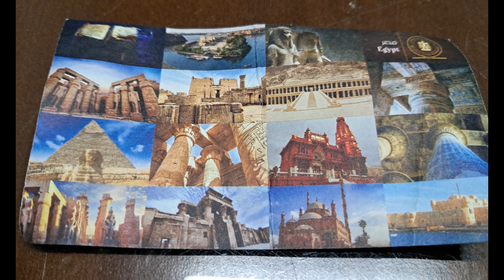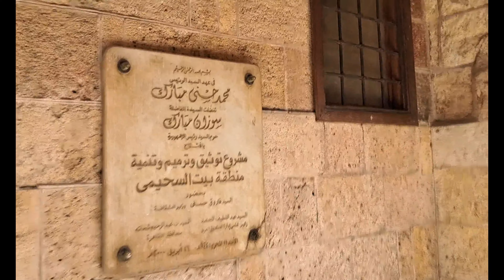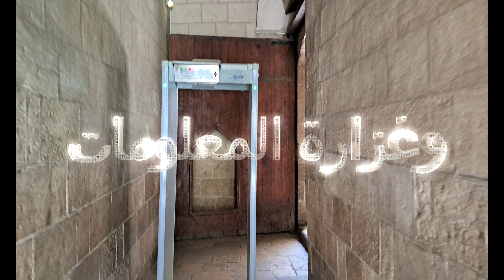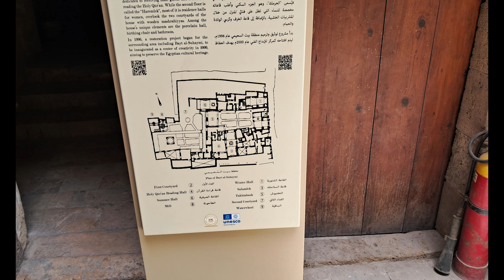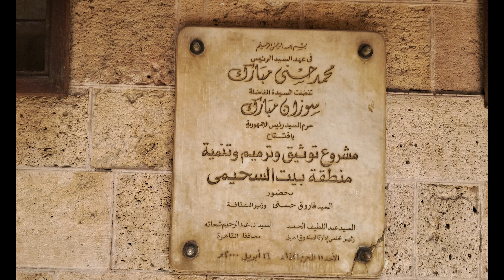حكايات_أهل_مصر. ٣_بيت_السحيمي1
حكايات أهل مصر    برنامج يستنطق الأثر والحجر ليحكي حياة البشر التي تقدم الدروس والعبر وبدأت تلك الحلقات ب 1ـ حكايات آل طولون في 11 حلقة وهذا هو الجزء الثاني 2ـ الإمام الليث بن سعد
3_ بيت السحيمي في ست حلقات
بيت السحيمي هو بيت عربي ذو معمار شرقي متميز يقع في حارة الدرب الأصفر المتفرعة من شارع المعز لدين الله الفاطمي بحي الجمالية في قلب مدينة القاهرة¹. يتكون البيت من قسمين أحدهما قبلي والآخر بحري. أنشأ القسم القبلي الشيخ عبد الوهاب الطبلاوي سنة 1058 هـ / 1648 م. وقد دون هذا التاريخ على طراز خشبي على أحد جدران البيت. أما القسم البحري، فقد أنشأه الحاج إسماعيل بن إسماعيل شلبي سنة 1211 هـ / 1797 م ودمجه في القسم الأول، مما جعلهما بيتًا واحدًا¹.

بيت السحيمي يعد من أجمل البيوت المصرية ويحتوي على أثاث ومباني ومشربيات رائعة. يقدم البيت خدمات تاريخية وترفيهية للزوار ويمكن زيارته بمجموعة من الأسعار والساعات المحددة⁵.

يقع بيت السحيمي على مساحة نصف فدان في حارة الدرب الأصفر المتفرعة من شارع المعز لدين الله الفاطمي بحي الجمالية بمدينة القاهرة. يستخدم كمتحف لفنون العمارة الإسلامية ومركز للإبداع الفني².

للبيت قسمان: القسم القبلي والقسم البحري. القسم القبلي هو الأقدم، بناه الشيخ عبد الوهاب الطبلاوي عام 1648 م. والقسم البحري بناه الحاج إسماعيل شلبي عام 1796 م، وقد ربط بالقسم الأول. البيت مثال للبيوت العربية التقليدية بنكهة قاهرية، حيث يفتح غرف البيت على صحن مزروع بالنباتات والأشجار¹.

القسم الأرضي من البيت كان مخصصًا لاستقبال الضيوف من الرجال، وكان يحتوي على قاعة واسعة منتظمة الشكل تنقسم إلى إيوانين يحصران في الوسط مساحة منخفضة عنهما يطلق عليها الدرقاعة. كانت هذه القاعة تستخدم كمجلس للرجال. كما يوجد إيوان آخر مفتوح على الصحن ويتوجه نحو الشمال ليستلم هواء البحر البارد صيفًا. في القسم البحري، يوجد مجلس آخر يشبه الأول في التصميم، وفي

Certainly! Let me translate that for you:

"Hekayat Ahl Masr" is a program that delves into history and heritage to narrate the lives of people, drawing lessons and insights. The series began with two segments:
1. "Hekayat Al Tulun" in 11 episodes, which is the second part.
2. "Al-Imam Al-Layth ibn Saad."
3. "Beit Al-Suhaimi" in six episodes.

Beit Al-Suhaimi is an exceptional Arab house with distinctive Eastern architecture. It is located in Harat Al-Darb Al-Asfar, a neighborhood branching off from Al-Muizz Li-Din Allah Al-Fatimi Street in the heart of Cairo¹. The house consists of two sections: the Qibli (southern) section and the Bahrī (northern) section. The Qibli section was established by Sheikh Abdel Wahab Al-Tablawi in 1058 AH / 1648 CE, with this date inscribed in woodwork on one of the house walls. The Bahrī section was built by Hajj Ismail ibn Ismail Shalabi in 1211 AH / 1797 CE and merged with the first section, creating a unified house¹.

Beit Al-Suhaimi is one of Egypt's most beautiful houses, adorned with exquisite furniture, architecture, and courtyards. It offers historical and recreational services to visitors, who can explore it at specified hours and prices⁵.

The house occupies half an acre in Harat Al-Darb Al-Asfar, and it serves as a museum of Islamic architecture and a center for artistic creativity².

The two sections of the house are the Qibli and Bahrī. The Qibli section, being the older part, was constructed by Sheikh Abdel Wahab Al-Tablawi in 1648 CE. The Bahrī section, built by Hajj Ismail Shalabi in 1796 CE, is connected to the first section. Beit Al-Suhaimi exemplifies traditional Arab houses with a Cairo flavor, where rooms open onto courtyards adorned with plants and trees¹.

The ground floor of the house was dedicated to receiving male guests. It featured a spacious rectangular hall divided into two iwans, with a lower area in the center known as the "daraqa'a." This hall served as a gathering place for men. Another open iwan faced the courtyard, capturing the cool sea breeze in summer. In the Bahrī section, there is a similar council room to the first, designed in the same style.